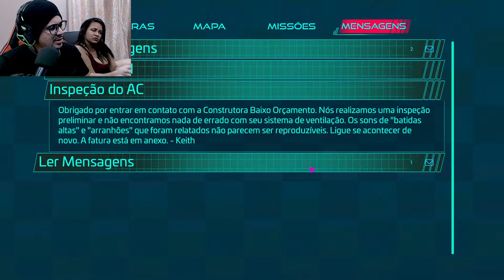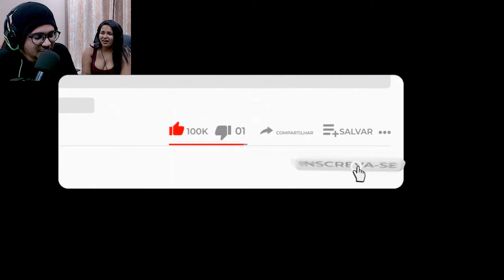NUNCA APAGUE AS LUZES! - FIVE NIGHTS AT FREDDY'S SECURITY BREACH (Parte 3)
Esse epsódio foi insano demais e incrivel, pois tivemos um personagem Sun e Moon, que era sol e quando as luzes apaga, ele se transforma na lua, porém com muito mais desejo de nos matar.

Descrição do jogo:

Em Five Nights at Freddy's: Security Breach, jogue como Gregory, um menino que ficou preso durante a noite dentro do Mega Pizzaplex de Freddy Fazbear. Com a ajuda do próprio Freddy, Gregory deve descobrir os segredos do Pizzaplex, aprender a verdade e sobreviver até o amanhecer.

Faça parte do nosso DISCORD. Lá vamos poder trocar um papo legal, você também poder interagir com outras pessoas que gosta da categoria TERROR e postar conteudos como: Creepypastas, histórias de terror, fotos assustadoras, SCP, indicar videos pra react e jogos de terror pra eu gravar.

GOSTOU DO VIDEO? LIKE PARA AJUDAR!

ENTREI EM UM HOSPITAL ABANDONADO E ENCONTREI ALGO QUE ME DEIXOU SEM DORMIR POR DIAS - Not Alone